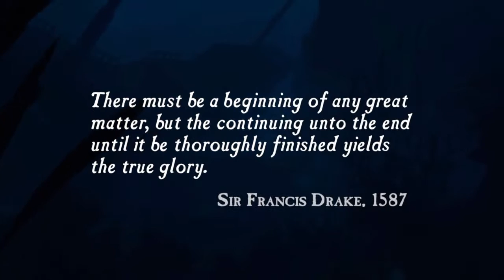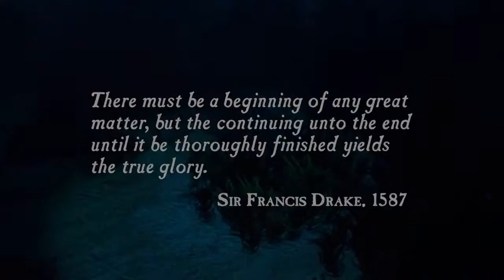Uncharted Drake's fortune: Lets play #1 Long journey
Finally decided to play the uncharted games. Hope you enjoy.